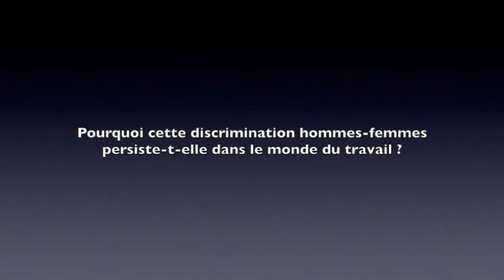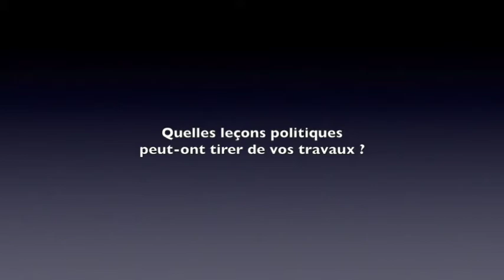Marianne BERTRAND, Docteur Honoris Causa ULB 2016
Le Pr Marianne Bertrand est économiste. Après des études à l'ULB, elle a réalisé un doctorat à Harvard. Elle enseigne désormais à l'Université de Chicago. Elle discute ici d'un volet de ses travaux en économie du travail touchant aux discriminations. Le Pr Marianne Bertrand est Docteur Honoris Causa de l'ULB (Solvay  Brussels school of Economics and Management).